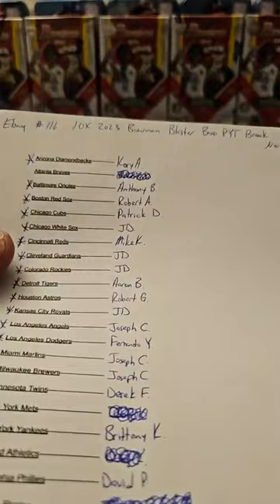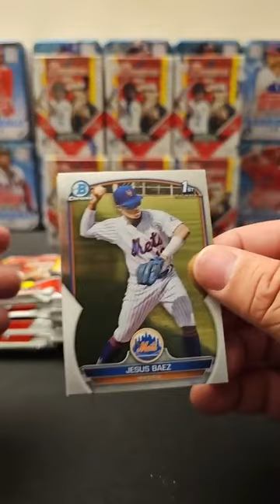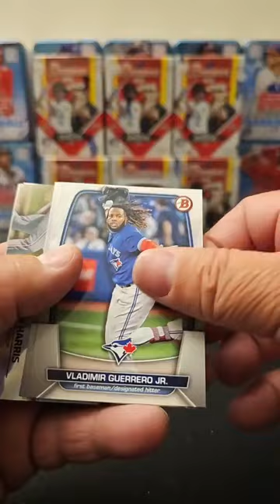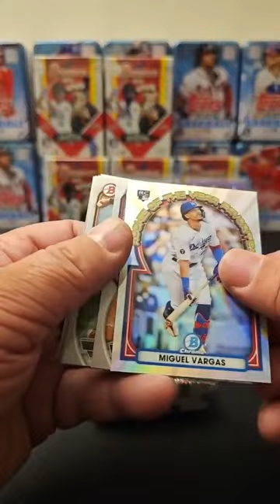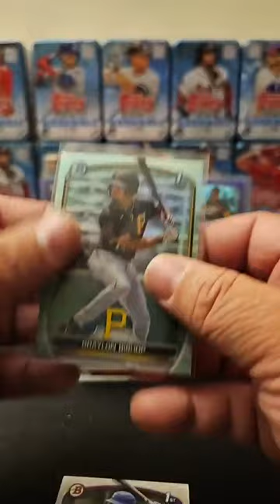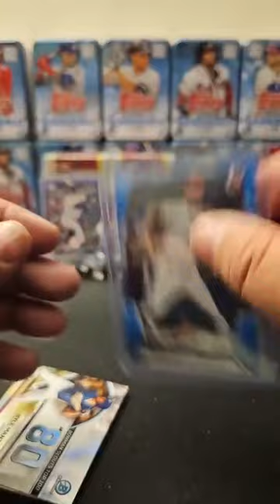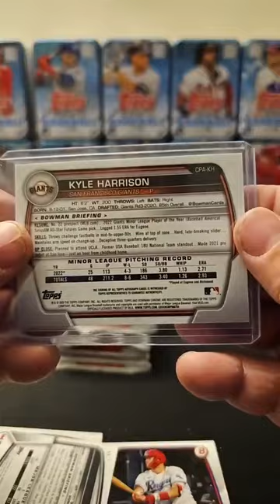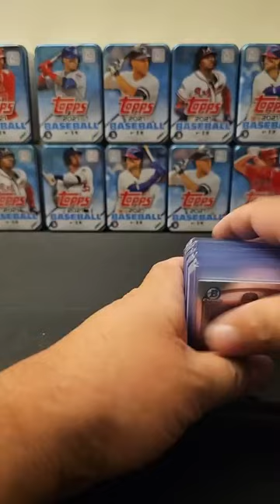Ebay #116 10x 2023 Bowman Blaster Box PYT Break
Nice On-Card Auto, Tons of paper Serial Numbered Parallels & more!!!